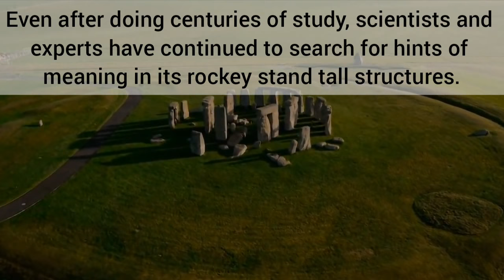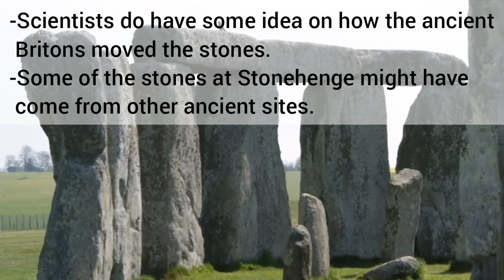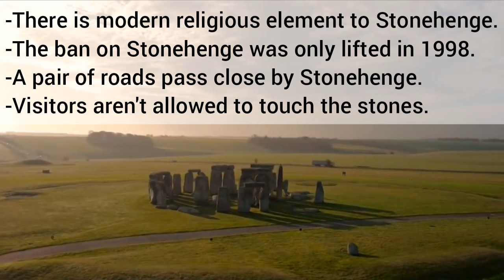Some Interesting Facts About Stonehenge - Stonehenge Facts and History - Mystery About Stonehenge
Stonehenge is a prehistoric monument on Salisbury Plain in Wiltshire, England, two miles (3 km) west of Amesbury. It consists of an outer ring of vertical sarsen standing stones, each around 13 feet (4.0 m) high, seven feet (2.1 m) wide, and weighing around 25 tons, topped by connecting horizontal lintel stones. Inside is a ring of smaller bluestones. Inside these are free-standing trilithons, two bulkier vertical Sarsens joined by one lintel. The whole monument, now ruinous, is orientated towards the sunrise on the summer solstice. The stones are set within earthworks in the middle of the most dense complex of Neolithic and Bronze Age monuments in England, including several hundred tumuli (burial mounds).

Stonehenge unknown facts
Unknow facts about Stonehenge
15 facts about Stonehenge
Fifteen facts about Stonehenge
20 facts about Stonehenge
Twenty facts about Stonehenge
Top 5 facts about Stonehenge
Top Stonehenge facts
5 facts about Stonehenge
Five facts about Stonehenge
Top unknow facts about Stonehenge
Top 30 Stonehenge facts
Thirty Stonehenge facts
40 Facts about Stonehenge
Forty top Stonehenge facts
The Stonehenge
The Stonehenge England
Fun facts for kids
Stonehenge fun facts
Wonder of the world
Stonehenge Secrets
Where is Stonehenge
Stonehenge location
Interesting Stonehenge facts
Stonehenge interesting facts
Stonehenge history in english
Secrets about Stonehenge
Stonehenge facts in english
Unknown things about Stonehenge
Mystery of Stonehenge
What is Stonehenge